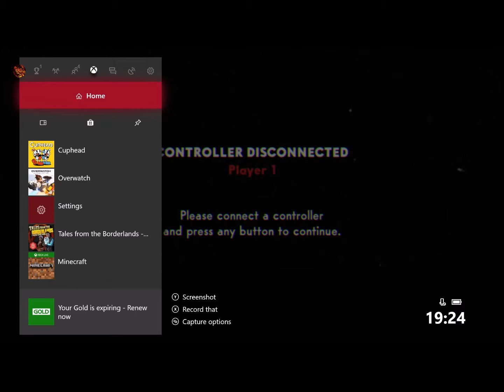god dam it / cuphead part 3